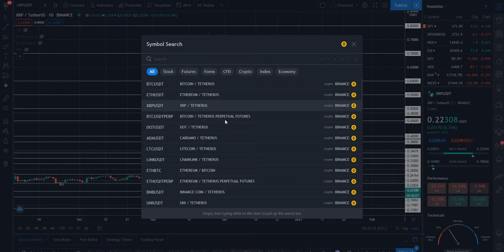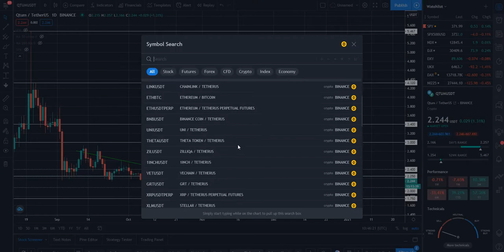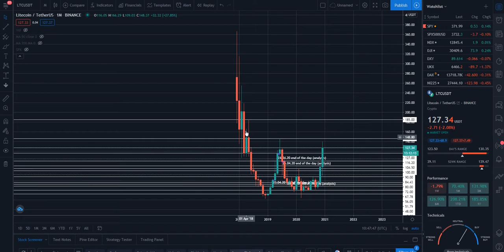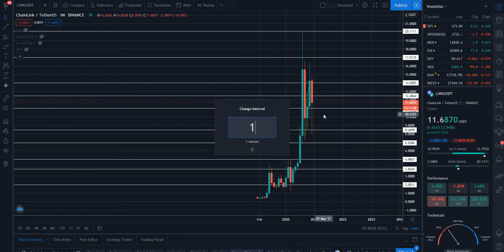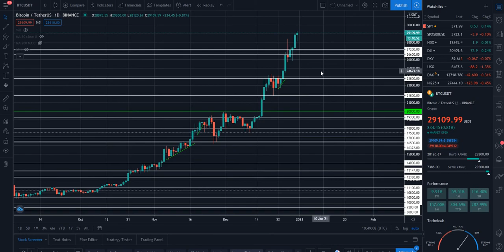Обзор рынка криптовалют 31.12.20. Декабрь 2020. Прогноз цены. Биткоин выше $30000 не предел?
В данном видеоролике будет обзор рынка криптовалют. Вы узнаете: прогноз цены на Биткоин и альткоины. Биткоин постепенно подбирается и почти уже дорос отметки $30000 и вполне вероятно, что пойдет выше $30000 и это не предел для него, т.к. отката по графику вообще никакого нет. Мы добираем позицию и идем всё выше и выше, но коррекция не за горами, я считаю. Альты стоят на месте, некоторые вообще валятся, роста по ним в данный момент вообще никакого и это странно на мой взгляд, но будем дальше наблюдать за ситуацией. Всё это и многое другое вы узнаете из данного видео.